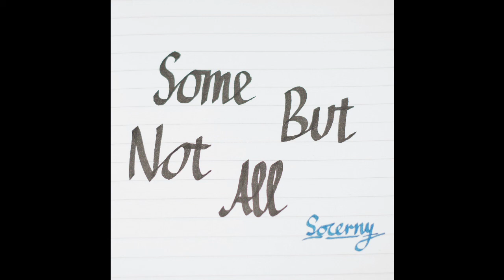Socerny - Story in Summer [Audio]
Lyrics:

Now
Stop
Now
Watch

It’s getting little bit late
It is summer
That sunny summer glaze still shines in my winter
Little boy little girl ride up the alley
Those breeze and sun and summer valley

Little girl picks up a little flower
Little boy smashes up a little leaves and
Sunny summer glaze still shines in my winter
That windy wind blows that girl’s hair and

You’ve got those eyes, that funny looking eye sight
Looks like I’ve made a mistake just like how I always did

Now
Stop
Now
Watch

You got that summer, summer, summer, summer eyes
I got that winter, winter, winter, winter eyes
But you are cool and cool and cool and just so hard to get
And I am hot and warm and got that crazy head
Oooh

Now Stop
Now Watch

It is summer
Grown up boy and girl ride up the concrete
Those roads are ready made but love is not and

Crazy turning heads and smiling faces
Girl wants love but boy turns her down and
Funny fact that girl went numb and
The sunny summer glaze I can still feel it

You got those eyes, that funny looking eye sight

Now
Stop
Now
Watch

Oooh

Now
Stop